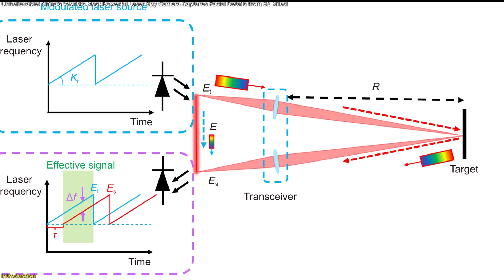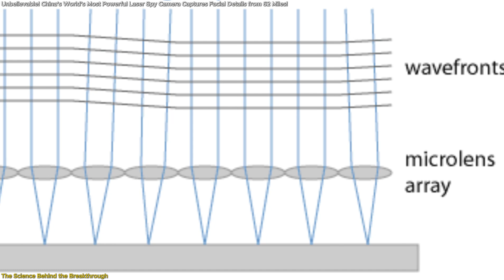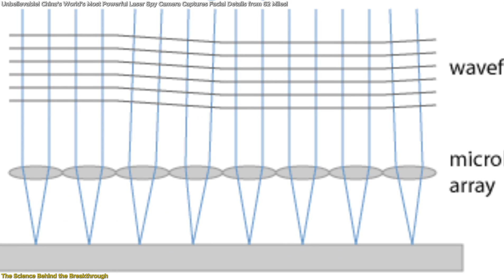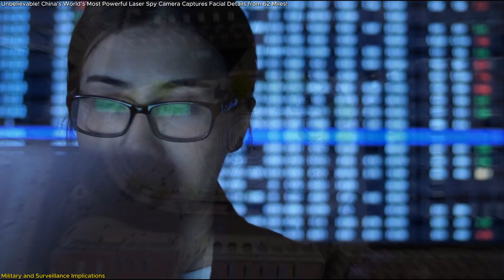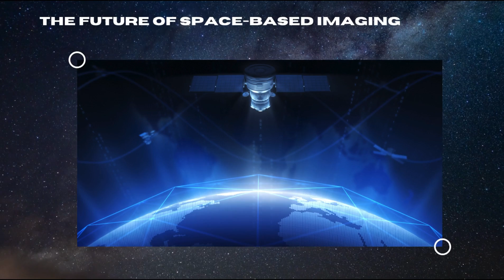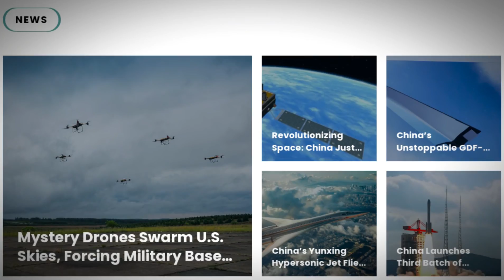Unbelievable! China’s World’s Most Powerful Laser Spy Camera Captures Facial Details from 62 Miles!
China has just unveiled a mind-blowing breakthrough in surveillance technology—a Synthetic Aperture Lidar (SAL) system capable of capturing details as small as 1.7 millimeters from 101.8 kilometers away! That’s 100 times sharper than today’s best spy cameras. This new laser-powered imaging system was tested at Qinghai Lake and could read satellite serial numbers, inspect space assets, and even recognize faces from space!
With military intelligence, security, and space observation now facing a major shift, this technology raises massive privacy concerns and reshapes the global surveillance race. Is this a technological marvel or a threat to privacy worldwide? Watch now as we break it all down!